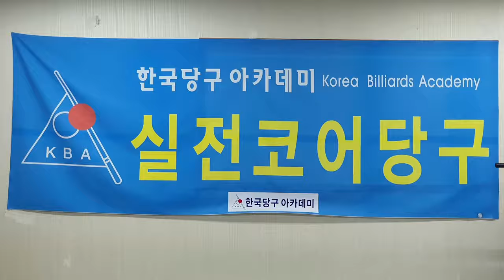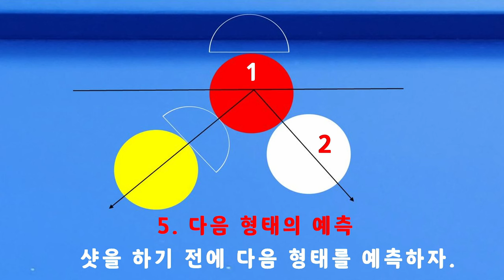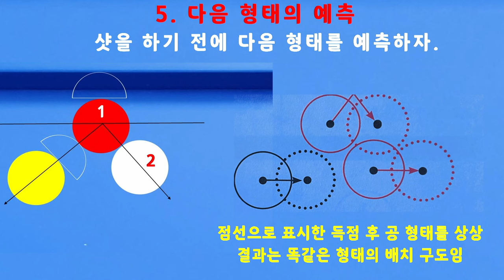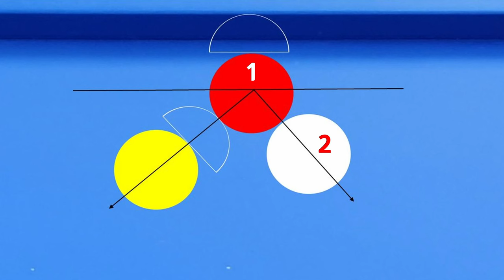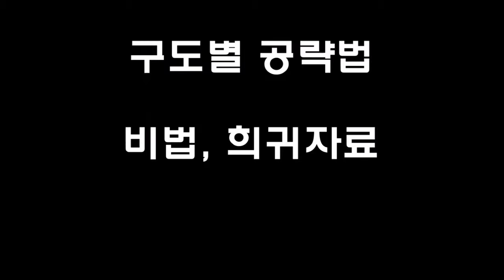[4779] 한국당구아카데미 // 유사 절반과 수평점 강조 / 세리(일단) : 3626(1326)일 / 16230(4171)시간_ 2024.05.17.